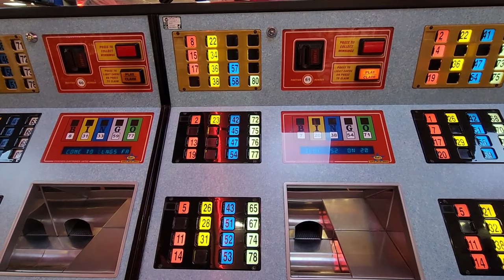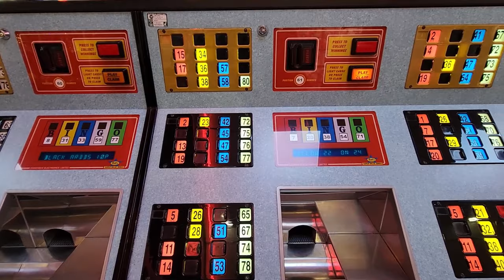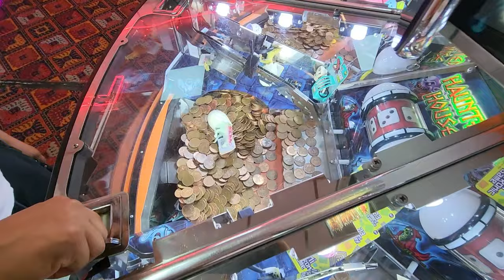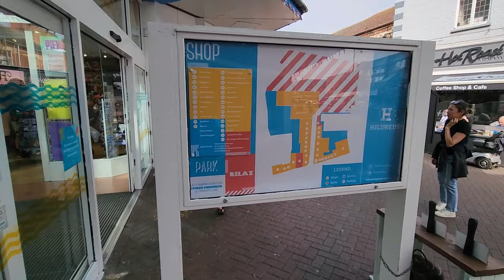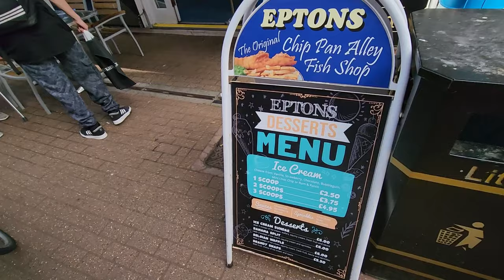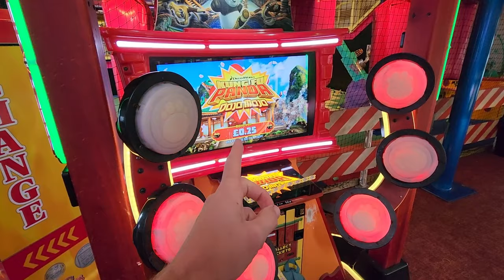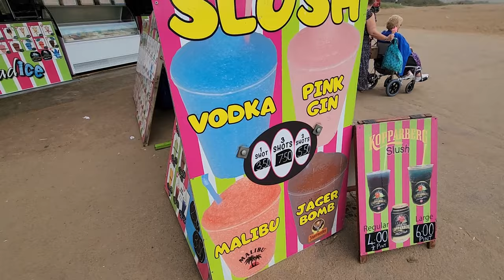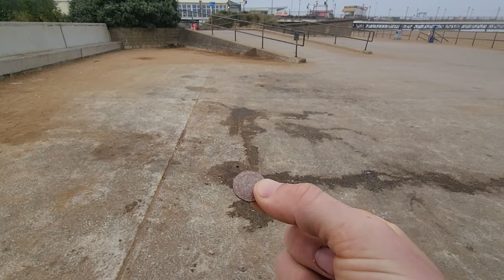Visiting the UK's WORST RATED Seaside Resort 🏖️ Skegness 🏖️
Today we visit sunny old Skegness!🏖️
Skegness is a popular seaside spot for British families to take their yearly vacation/holiday. This town has been a popular seaside spot since the Victorian times, the 1800s! I even have old photos of my young Grandad hanging out on Skegness Pier! But what happened here? Why is it the worst rated seaside resport in the UK? Is it all that bad here?
In this video, we take a tour of: the town, the beach and check out some of the things to do in Skegness!
Join us on an adventure of: sun, sea, sand and video game arcades! 🏖️🌊🌴🎮🕹️

[How is it the Worst Rated?]
A survey carried out by consumer magazine Which put Skegness in last place alongside Clacton-on-Sea. The once thriving Victorian resort scored just 48 per cent.
Despite being a well-known hotspot for families on a budget-friendly staycation, it would seem not everyone would agree it's worth the trip. In the survey, more than 3,000 Brits took part and rated their experiences at various UK seaside towns over the last year, as reported by the Mirror.

[Equipment]
GoPro HERO 8 Black (Camera Only)
GoPro HERO 8 Black (With Accessory Bundle)

(I would say the HERO 8 is better, also it's cheaper, but just incase):
GoPro HERO 9
GoPro HERO 9 (With Accessory Bundle)
GoPro HERO 10
GoPro HERO 10 (With Accessory Bundle)

Chapters:
0:00 Intro
0:33 Seaside Bingo
2:16 Fish and Chips
3:17 Preview of the Town
3:51 Video Game Arcades 1
4:49 Tour of Skegness Town Centre
11:41 Video Game Arcades 2
13:01 Skegness beach and Pier
18:34 Video Game Arcades 3

Video Title: Visiting the UK's WORST RATED Seaside Resort 🏖️ Skegness 🏖️

Video File Created Date: 02 November 2023 (Video may or may not have been captured on this date, it shows the date the video was last converted.)

-- GinkoSolutions.com